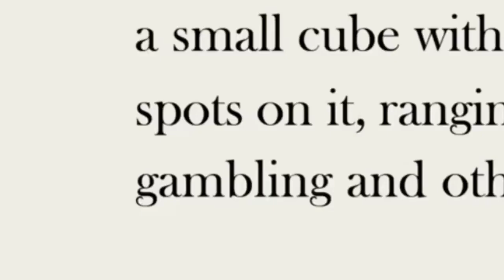Brian Let's Himself Go! - Family Guy Funny Moments